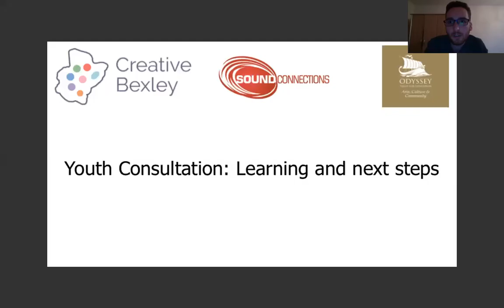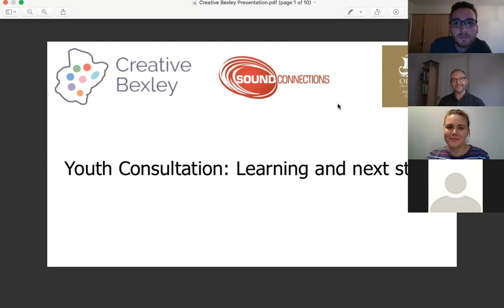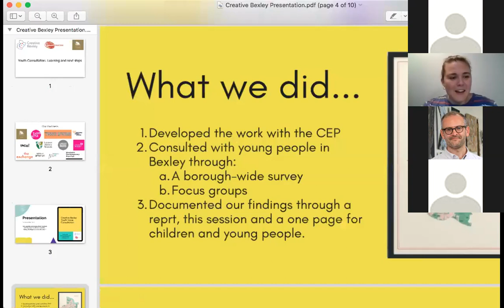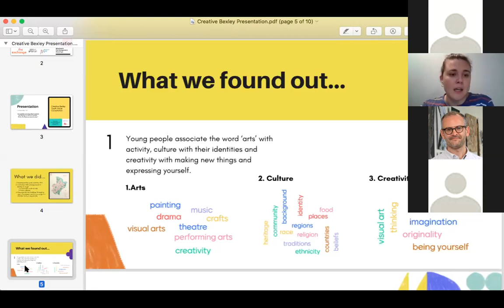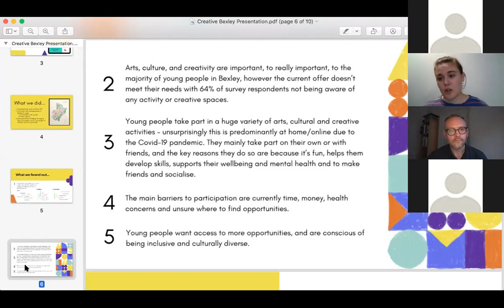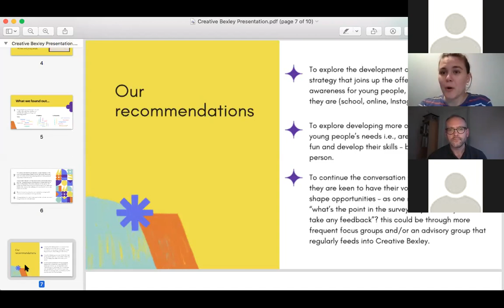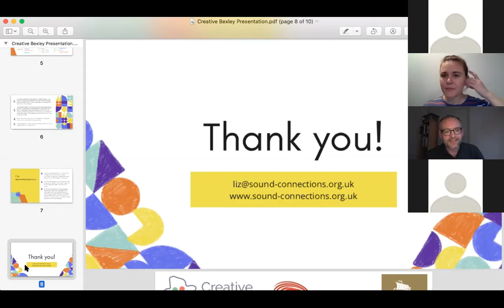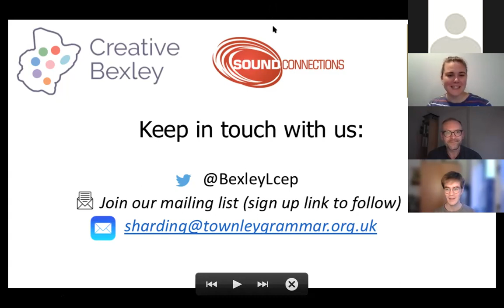Sound Connections Youth Consultation Report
In April 2021 Bexley’s Cultural Education Partnership (CEP) Creative Bexley, led by Odyssey Trust for Education, commissioned Sound Connections to help them consult with children and young people in Bexley to explore the role of arts, culture, and creativity in their lives and barriers they face in engaging with activity.
The aim was for findings to inform the thinking of Creative Bexley by hearing from young people in their locality, and to underpin future development of activity that the CEP was looking to produce, to ensure that new work was relevant to and inclusive of the young communities across Bexley. This webinar was held in December 2021 to present the findings of that report.